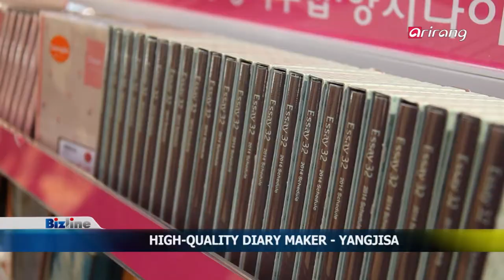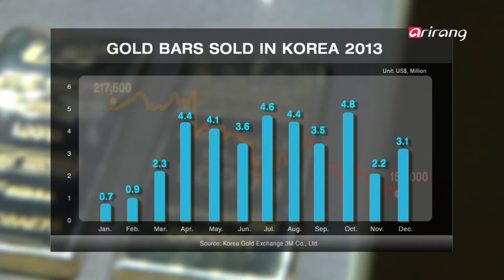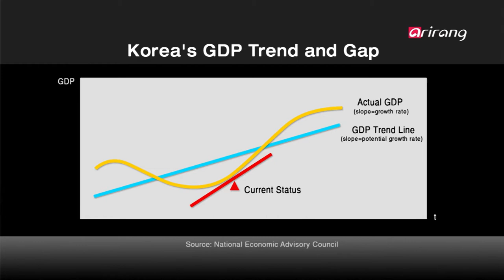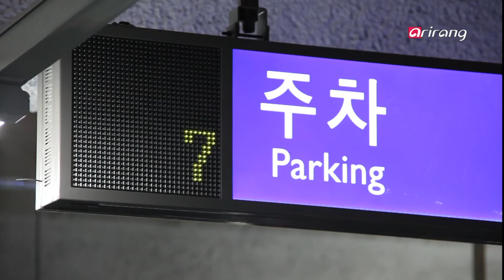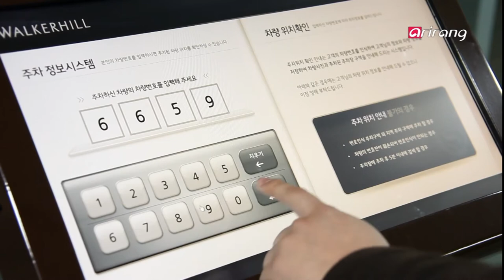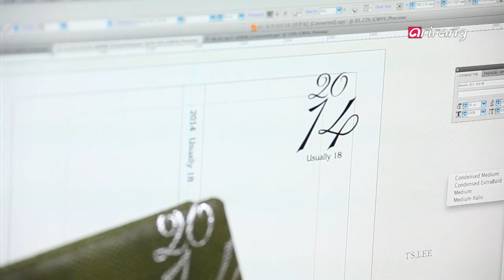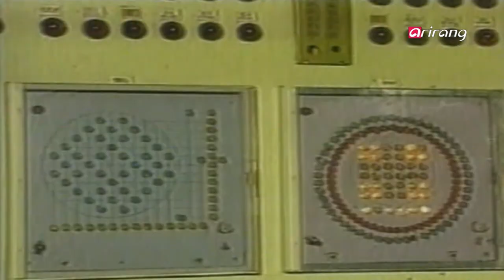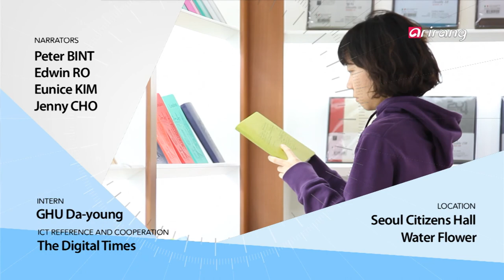Bizline Ep43 Plunging gold prices South Korea's economic outlook smart parking Yangjisa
Issue
Plunging gold prices, how they affect the economy
Value of gold, considered as a traditional safe haven, is free falling. Gold prices which continued to soar to 1,878 dollars per ounce in 2011, tumbled nearly 30% in 2013, briefly falling below 1,200 dollar level at the end of last year. This is largely because of a recovery in the U.S. economy, expectations of tapering quantitative easing, and rising concerns over global deflation. It is difficult to estimate if gold prices have hit the bottom or its falling trend will continue. On the contrary, trading of gold and investment in gold banking are becoming more active as bargain hunting demand surged amid plunging gold prices. The culture of giving gold rings for babies' first birthday, which had withered for a while amid sharply higher gold prices, is also emerging again. We will examine how the volatile gold prices affect South Korea's economy.

Interview
South Korea's economic outlook for 2014 based on President Park's New Year's address and press conference
Interviewees:Hyun Jeong-taek, professor at Inha University/vice chairman of National Economic Advisory Council/former president of KDI
During the New Year's press conference held on Jan. 6, 2014, President Park Geun-hye talked about the government's economic policy plans for this year. Each year, the president's New Year's address and press conference come under the spotlight because they provide directions of economy related policies for that year. Moreover, the economic policies for 2014 announced late last year by Hyun Oh-seok, deputy prime minister for economic affairs is also a barometer suggesting the direction of South Korea's economy in 2014. If so, how will the economy change this year, based on the speeches and press conference? And is there anything that should be complemented? We will forecast this with experts.

ICT
An era of smart parking
Smart vehicle is the new paradigm for cars. With the development of driverless vehicle technologies underway around the world, Electronics and Telecommunications Research Institute (ETRI) has succeeded in developing a completely autonomous car parking and summoning technology. Its principle is to download a parking lot map via an application from nearby the parking lot and then the car will valet park itself. Unlike the existing commercialized parking assistance system, drivers don't need to operate gearshifts, accelerators or brakes at all. Researchers expect this technology to be commercialized within the next five years. We will introduce the autonomous car parking technology, which will become the foundation of developing driverless cars.

Hidden champions
Yangjisa, a premium diary manufacturer
As the new year began, purchase of diaries, which are used for planning and organizing a year, is on the rise. In particular, sales of diaries, which had been sluggish amid popularity of smartphones, have been rising by 10% each year helped by analogue nostalgia. A small South Korean company is drawing attention with its high quality diaries. Yangjisa Co., which began the diary business for the first time in South Korea, has been producing diaries for 35 years. It has been putting efforts to produce premium diaries by using high quality, environment friendly paper and building a fully autonomous processing system. Let's find out its secret to popularity in about 30 countries around the world amid competition with cheap Chinese stationaries.

North Korea
North Korea's nuclear technology, how far has it come?
Concerns have been raised about North Korea's possible armed provocations, including nuclear tests, in a bid to ease its internal unrest stemming from the recent execution of Jang Song-thaek. Amid rising concerns, North Korea is already showing signs of expanding its uranium facilities and is likely to have restarted more 5MWe nuclear reactors located in Yongbyon, a U.S. think tank said last month. As a result, the North's nuclear issues are once again under the spotlight. For the North, nuclear is no longer a weapon used for political propaganda. It is in the process of transforming into a weapon with military implications. Let's find out how threatening and powerful North Korea's nuclear weapons can be.